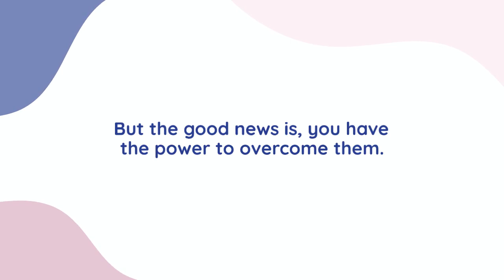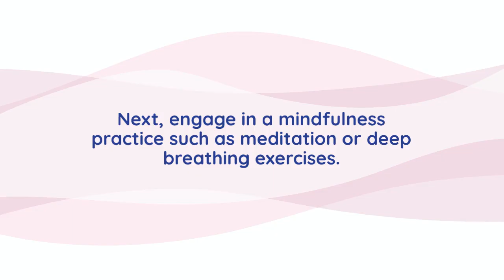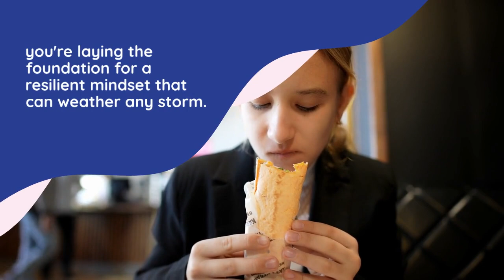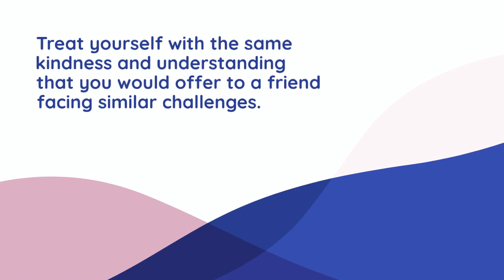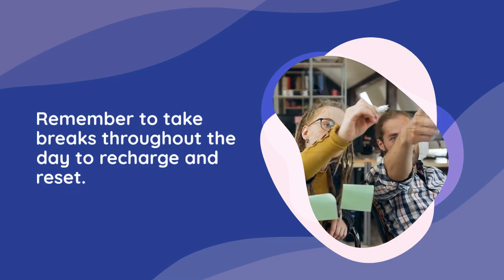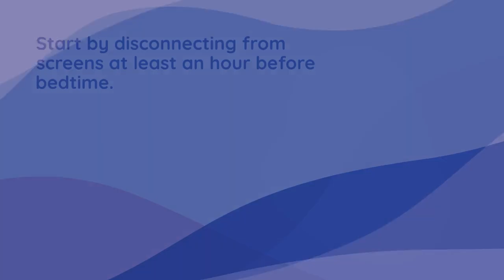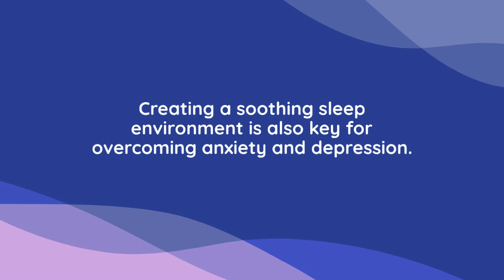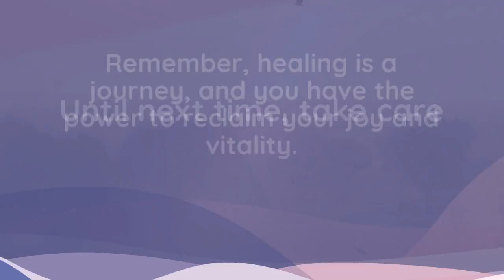Daily Routine Overcoming Anxiety and Depression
Are you tired of feeling overwhelmed by anxiety and depression? In this groundbreaking video, we present a transformative daily routine to help you reclaim control over your mental and emotional well-being.

With step-by-step guidance and expert strategies, you'll learn how to cultivate resilience, manage stress, and foster a positive mindset that empowers you to build a brighter future. From morning mindfulness practices to evening relaxation rituals, this comprehensive guide is packed with valuable insights and actionable tips to support your journey to healing.

Say goodbye to anxiety and depression and hello to a life filled with joy and vitality. Watch now and take the first step towards a happier, healthier you.